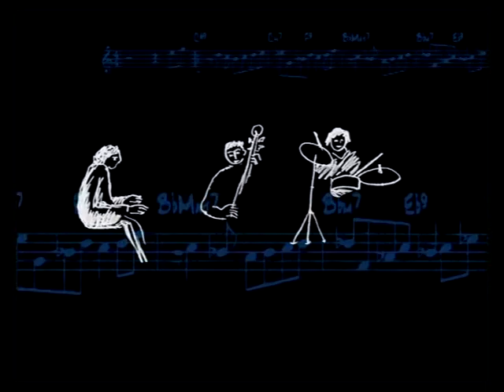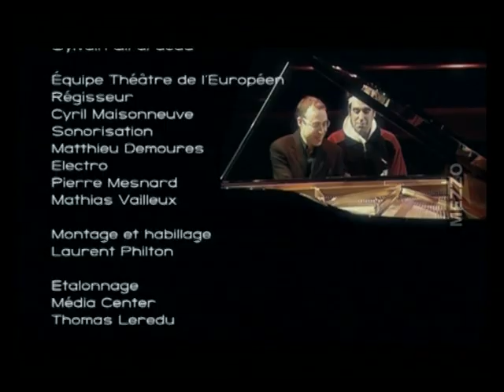Bataille de piano: Gonzales vs. Zygel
00:00 Introduction
2:09 Round 1: Impro Libre (Free improvisation)
6:24 Round 2: Theme Variation Et Reponse (Theme variation on response)
18:25 Round 3: Handicaps Solo
20:45 Handicap Touches Blanches (Only white keys)
23:45 Handicap Touches Noires (Only black keys)
26:10 Round 4: Handicaps Duo
27:15 Handicap Vous Avez 3 Ans (You are 3 y.o.)
28:16 Handicap A Un Seul Doigt (Single finger)
29:23 Handicap Breve Evocation De La Musique Andine (Brief Evocation Of Andean Music)
30:15 Handicap Sans Les Touches (No keys)
31:07 Handicap Doit Provoquer Les Rires Du Public (Provoke public laugh)
32:03 Handicap En Begayant (Stuttering)
32:49 Handicap Debout (Standing)
33:01 Handicap Deprime (Depressed)
33:42 Handicap Hysterique
35:10 Round 5: Blitz Ping Pong
39:05 Round 6: Battle
43:20 Round 7: Quatre Mains (Four hands)